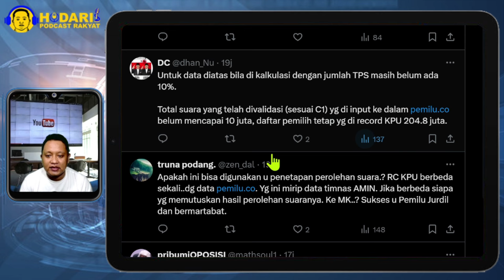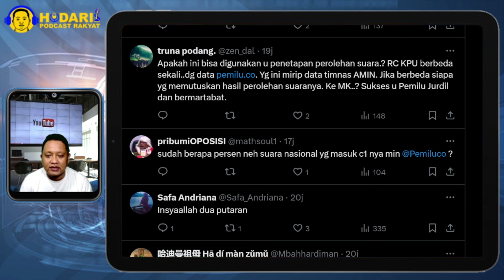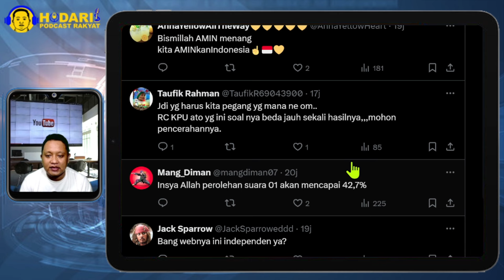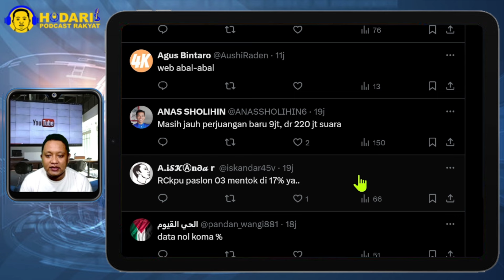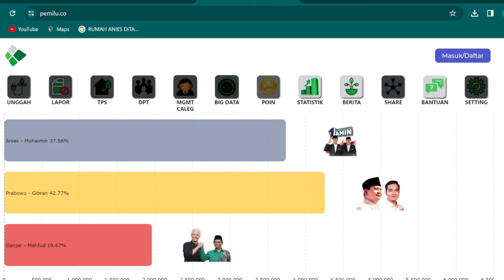PRABOWO TURUN DRASTIS...!! HASIL SEMENTARA REAL COUNT PEMILU.CO; PELUANG 2 PUTARAN?